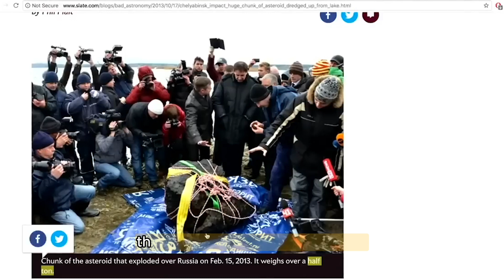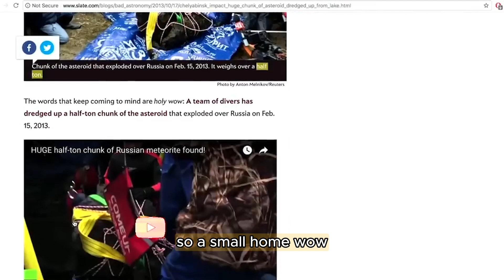Neil deGrasse Tyson Reveals How Space Debris Can Change Our Lives!!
Get ready for an eye-opening video as Neil deGrasse Tyson reveals how space debris, like asteroids, can impact our lives. Stay informed and stay safe!

1. Content from these videos has no adverse effect on the original works
3. We only use audio and tiny video snippets if necessary.